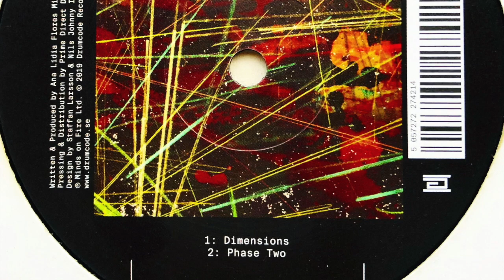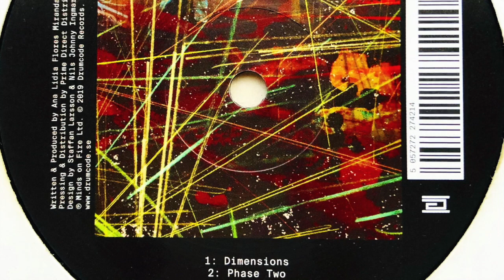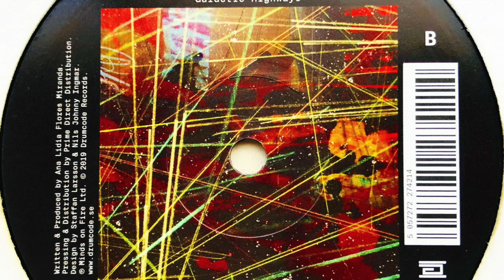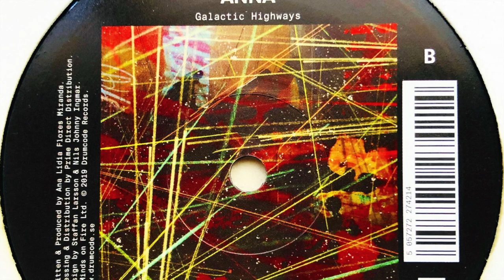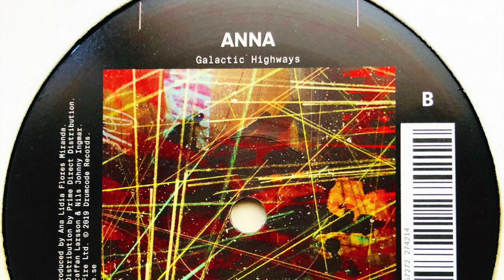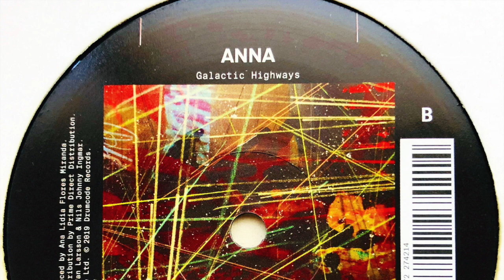ANNA • Phase Two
Real name: Anna Miranda
Profil: Deejay and producer from São Paulo, Brazil.

Label: Drumcode
Cat. #: DC215
Format: Vinyl, 12", EP
Release date: 15 Jan 2020
Country: Sweden